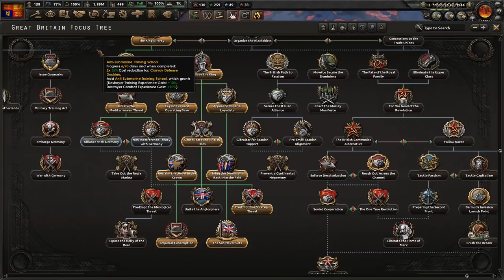Let's Play Hearts of Iron 4 Great Britain | HOI4 NSB Gameplay Ep. 39 | Spain, India, & Bangladesh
Join me in my Hearts of Iron IV Let’s Play as the the United Kingdom with the No Step Back DLC / expansion & the 1.11 Barbarossa patch.  In this campaign we'll be going with the King's Party focus branch, where we'll empower Edward VIII rather than have him abdicate, resulting in a name change to Great Britain.  This will be a "return of the monarchies" series where all countries that can be a monarchy will be set to take that route on their focus tree.  The USA will go communist in the hope that they'll take their anti-monarchy focus.

You can purchase the No Step Back DLC on the Paradox Store

Ashley N.M. Hyatt, Jeff Johnson, John Robinson, Landon Marcantel, Juggels, Clement, Joseph Anaya, Cody Jannotte, & Liam Conway-Pearson

Praetorian HiJynx | HD gameplay |  HOI4 playthrough | HOI IV | HOI 4 | HOI4 | Hearts of Iron 4 | NSB | Battle for the Bosporus | La Resistance | Man the Guns | World War 2 II | WW2 WWII | grand strategy | UK British English England | monarchist unaligned non-aligned